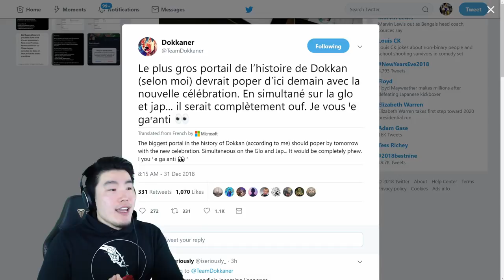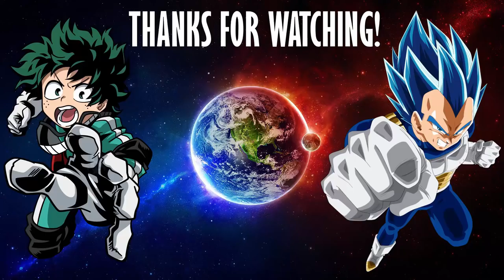SOMETHING BIG IS COMING TONIGHT! [GLOBAL & JP] | Dragon Ball Z Dokkan Battle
Bandai's starting off 2019 with a BANG!